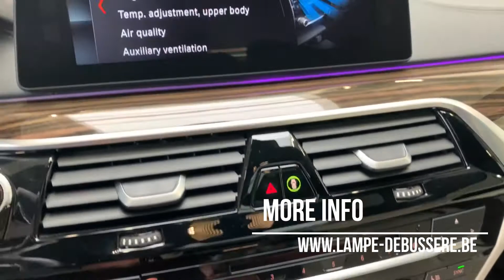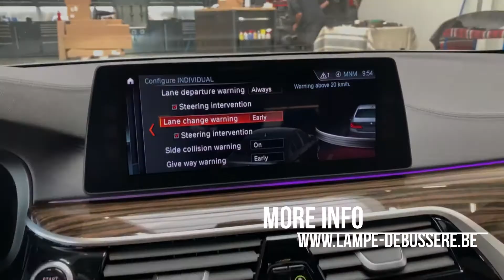Tour of a 2016 BMW 540i M Sport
Very well maintained BMW 540i M Sport, now available at our car store!